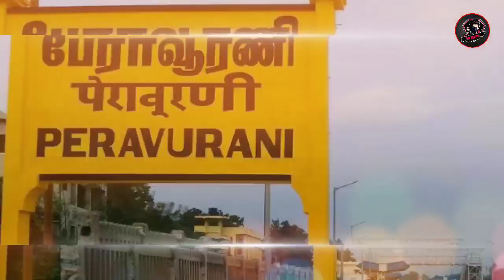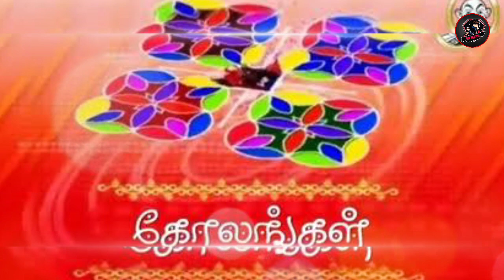Thiruselvam New serial & Thirumurugan | upcoming sun tv serial | Untold story | Mr partha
kolangal serial ,Kolangal serial today , Kolangal episode today , Kolangal devayani